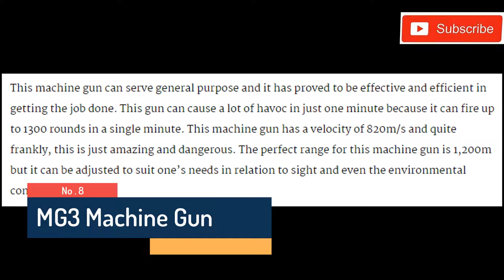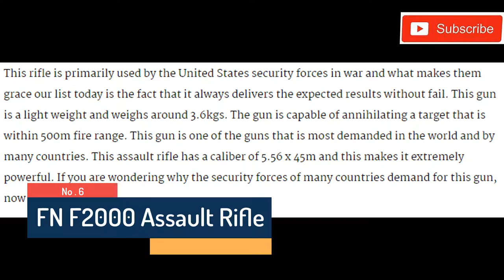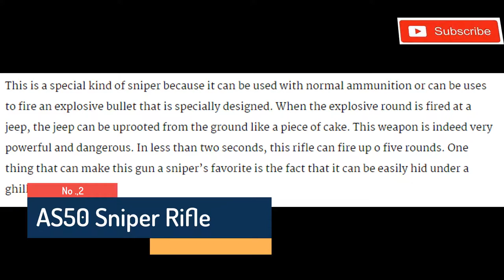(Top 10)-Most Powerful/Dangerous Guns In The World With Details 2018 | Part-1 (Hd)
People purchase guns for one reason to another. The most basic ones include protecting themselves, their families, and their properties. We also know that the police force will always require guns to protect the nation. This means that there will never be a day when guns will not be in demand. Out of all kinds of guns that we have, there are those that are the most dangerous in the world in 2018 and they are